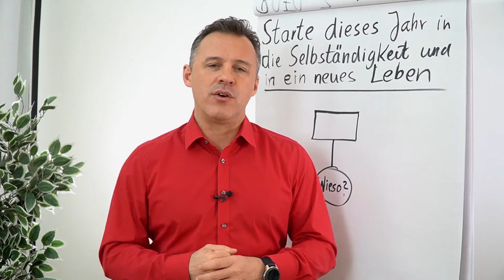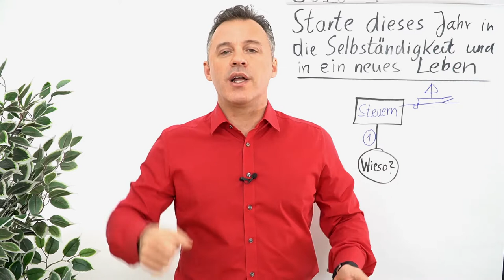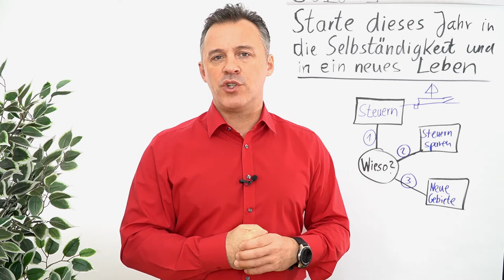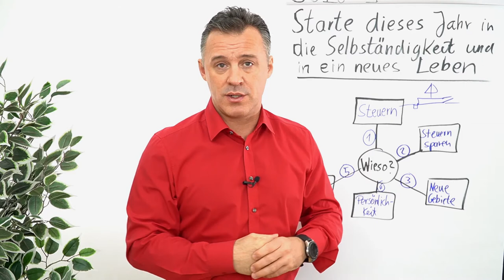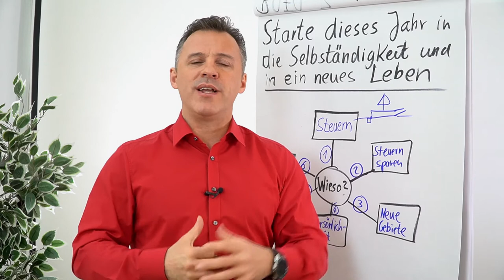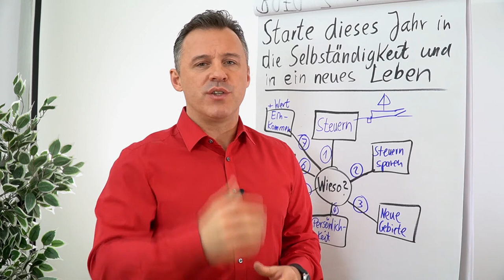Starte dieses Jahr in die Selbständigkeit und in ein neues Leben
In diesem Clip erfährst du von Daniel Schäfer wie viel du als Gründer lesen solltest. Hier gibt es berühmte Persönlichkeiten, die dir als Vorbild dienen können.